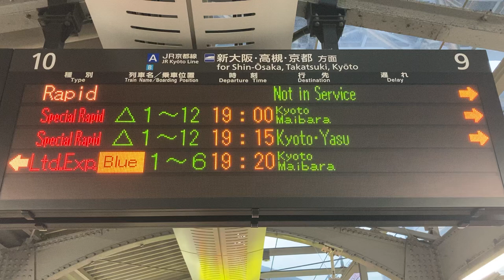【乗車位置「青」】JR西日本 大阪駅 ホーム 発車標(LED電光掲示板) 通勤特急らくラクびわこ